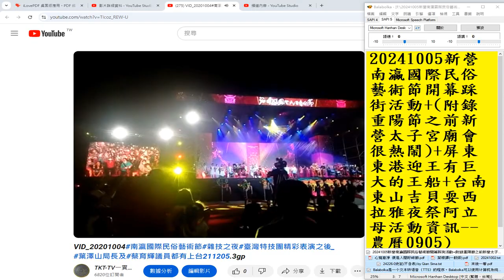錄製 2024 10 05#南瀛國際民俗藝術節 開幕#踩街活動 資訊 （先回顧2020年的）